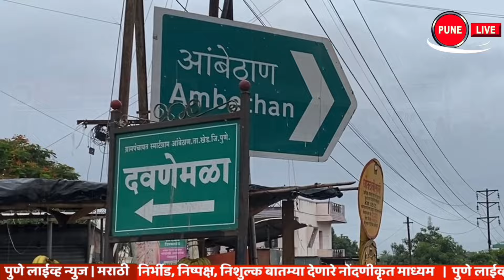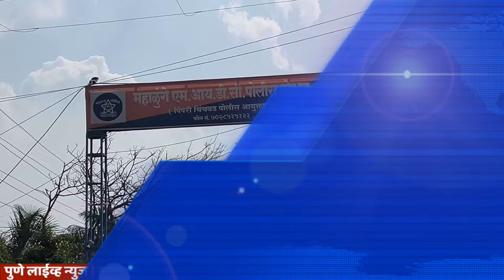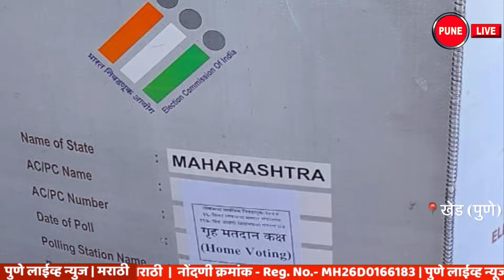KHED | ठळक घडामोडी | Monday, May 6, 2024 | Highlights | PUNE LIVE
CHAKAN, ALANDI , RAJGURUNAGAR, | Monday, May 6, 2024
KHED | Highlights | Monday, May 6, 2024
4 arrested including arms dealer; 7 pistols seized
Rushing tankers; 1 killed
khed ; activists
खेड | ठळक घडामोडी | सोमवार, ६ मे २०२४
शस्त्र डीलरसह ४ अटकेत ; ७ पिस्तुल हस्तगत
भरधाव टँकर; १ ठार
खेड ; कार्यकर्त्यांनी सावरल्या बाह्या